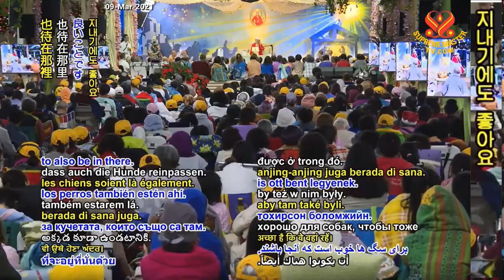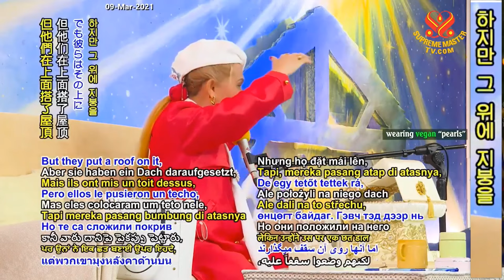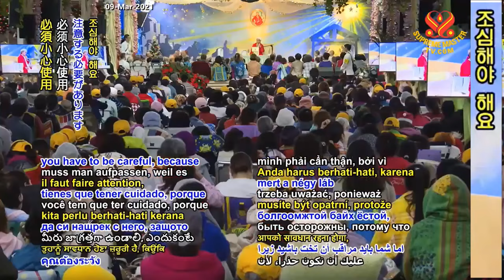(P. 8/9) Sutta Nipāta: Dhaniya the Cattleman, Dec 30, 2019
Supreme Master Ching Hai lecture at New Land Ashram, Dec 30, 2019